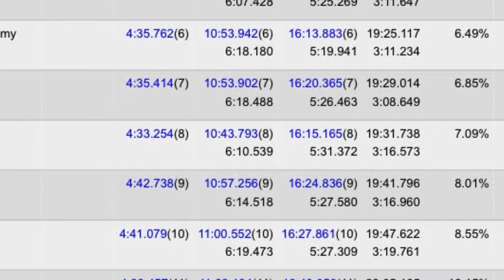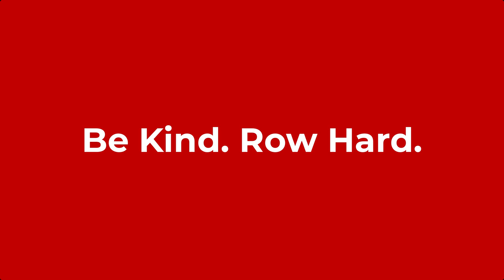Head of the Charles Regatta 2021 - Henry LePage, Charlotte Youth Rowing (M Youth 1X)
Henry LePage, Charlotte Youth Rowing
Head of the Charles Regatta 2021
Event 44 - Men's Youth Singles
October 22 - 24, 2021